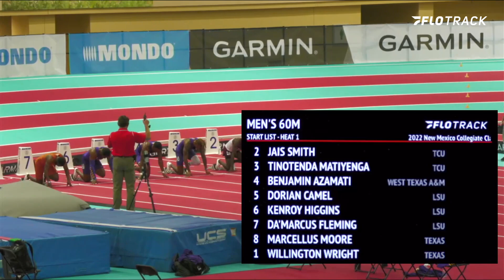Upsetting DI Runners In DII NATIONAL RECORD 6.54 60m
West Texas A&M's Benjamin Azamati upsets a field of D1 sprinters to run new D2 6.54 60m national record at the 2022 New Mexico Collegiate Classic.